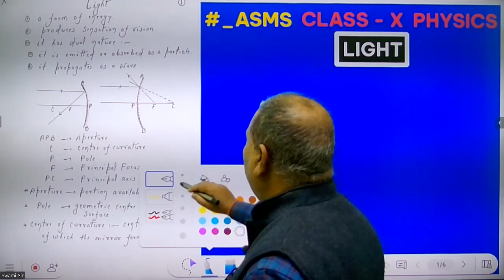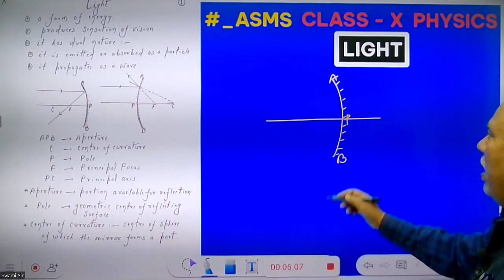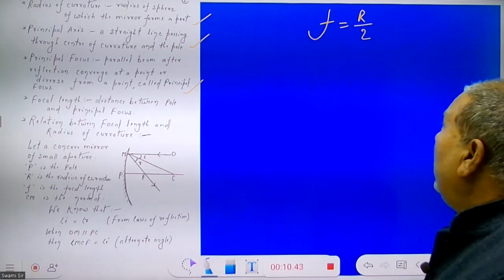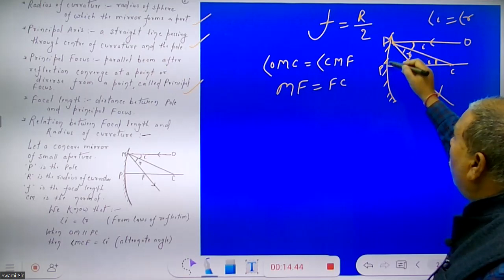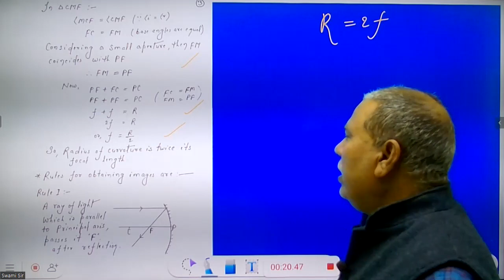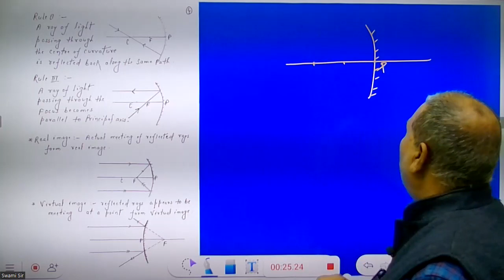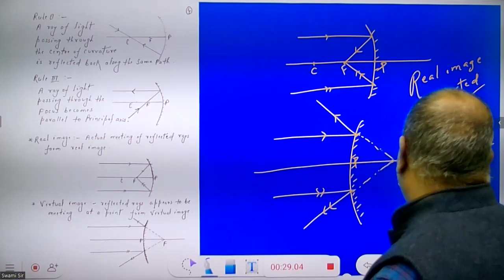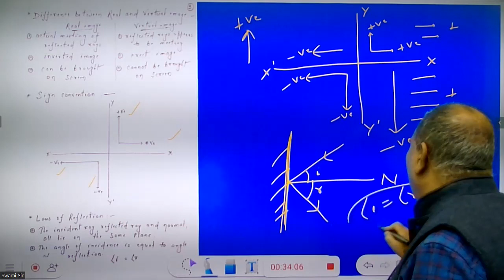CLASS X PHYSICS || EPISODE :- 21 || LIGHT || PART 01 || @CreatorsSuper30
3